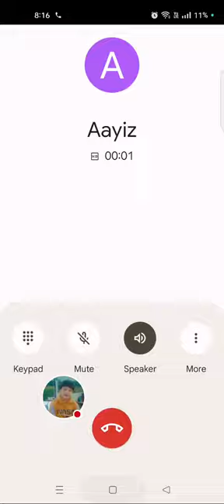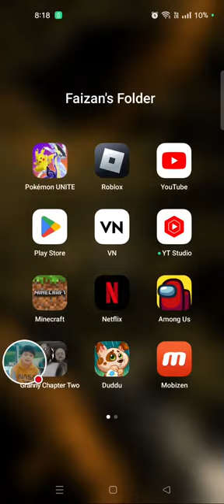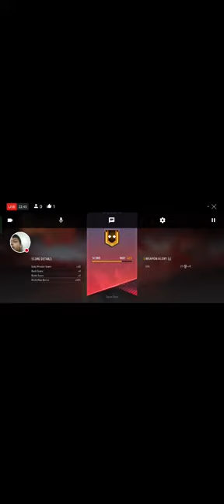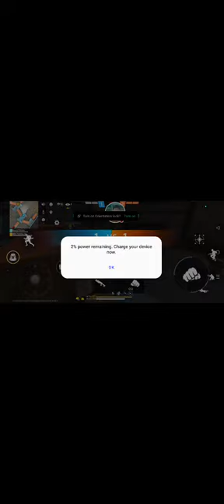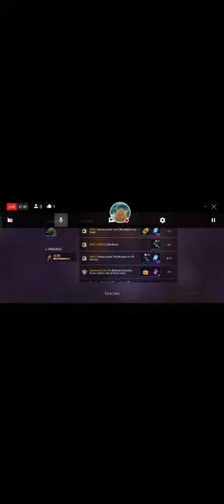Mohammad Faizan Khan 606 is live